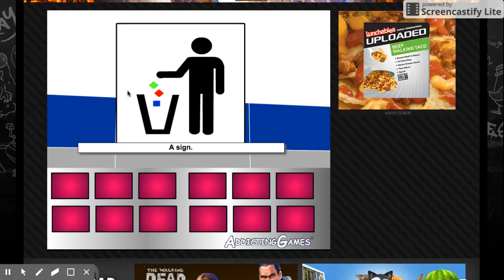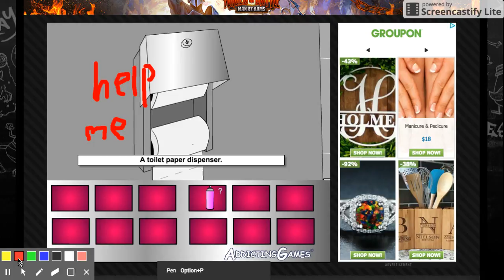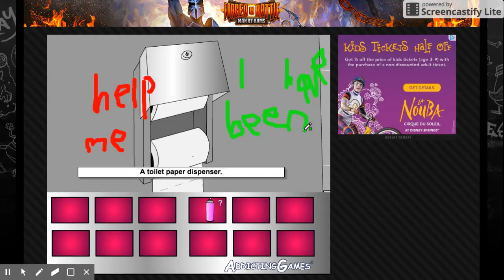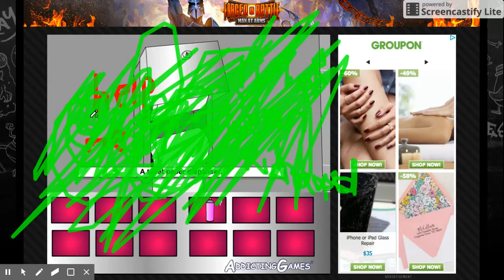How NOT to get out of a bathroom: By Jack Williams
Apparently I can not get out of a bathroom for the life of me.